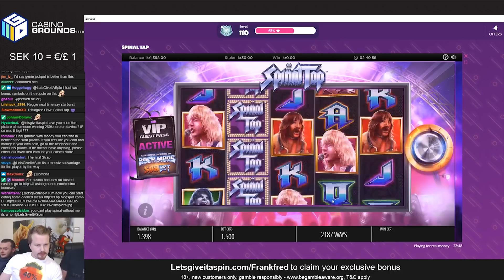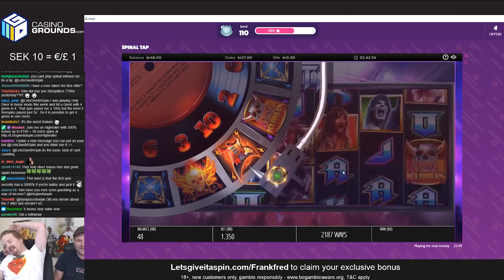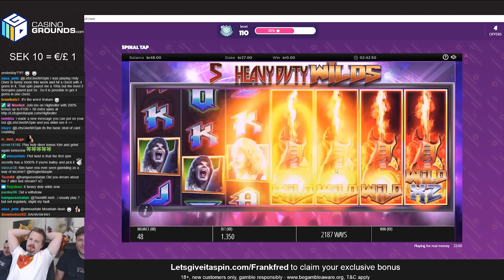MEGA WIN in Spinal Tap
💎 To grab up to 100 freespins on signup + 100% deposit bonus use

This Mega Win in Spinal tap happened right before we took of to London. Probably the first Heavy Duty Wild bonus that payed really good in the slot. I didn't even know that you could get the best symbol stacked at the first reel in Spinal Tap but apparently you can and with all wilds and a few multipliers you're in for a big if not mega win.

I'll for sure buy more bonuses in Spinal Tap, hope to see something like this on a big bet as well.

1. Don't think of gambling as a way to make money.

2. Only gamble with money you can afford to lose.

3. Set a money limit in advance.

4. NEVER chase losses.

5. Take frequent breaks.

❗ For casino links:
18+ ( you won’t be able to sign up if not) T&C's Apply, New Customers Only, Gamble Responsibly,